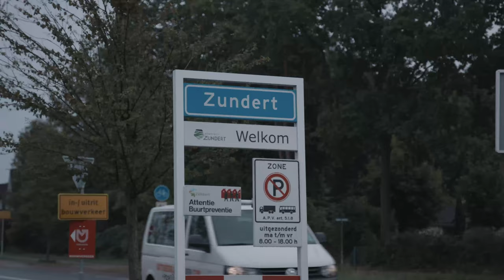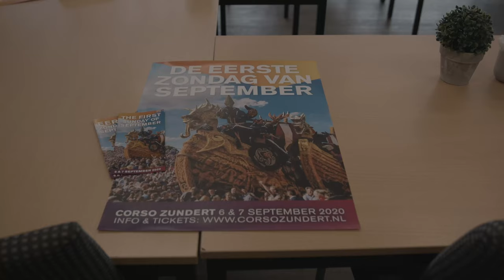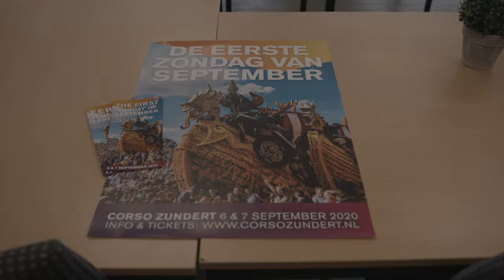Bloemencorso Zundert in coronatijd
In deze video vertelt Jos Jochems, voorzitter Bloemencorso Zundert 2020,  over de gevolgen het coronavirus op het corso.